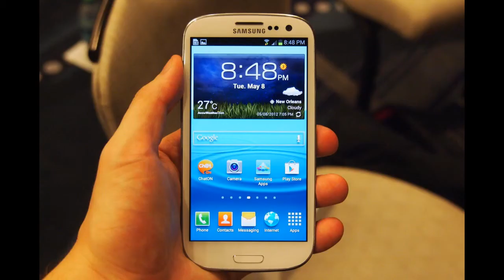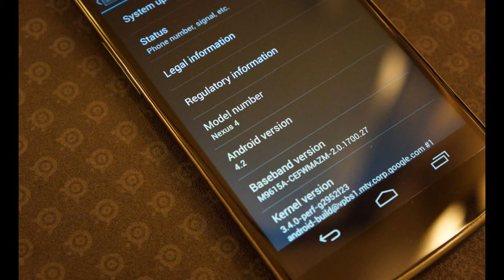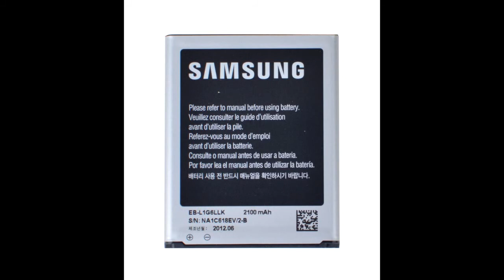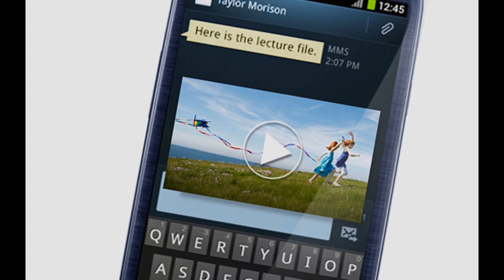Rumores Samsung Galaxy S4 :(